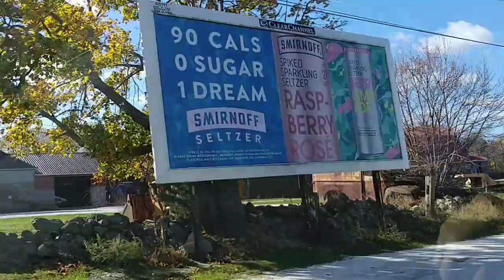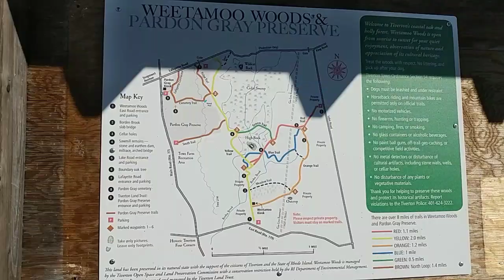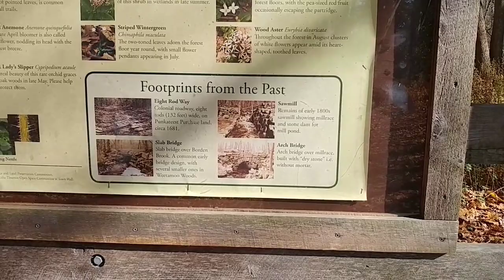Walk through Weetamoo Woods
A two mile hike through Weetamoo Woods in Tiverton Rhode Island.